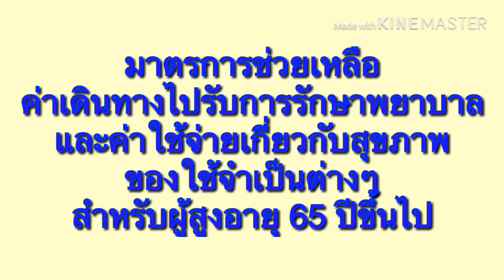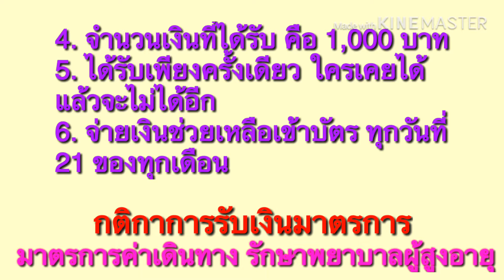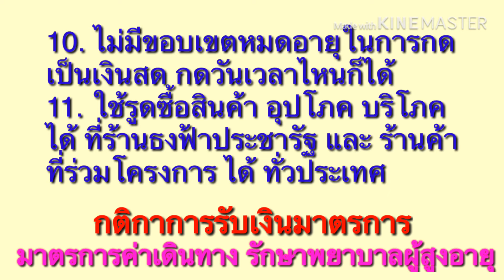อย่าลืม 21 ส.ค. 62 เงินช่วยเหลือ ค่าเดินทาง รักษาพยาบาล และ สุขภาพ ผู้สูงอายุ